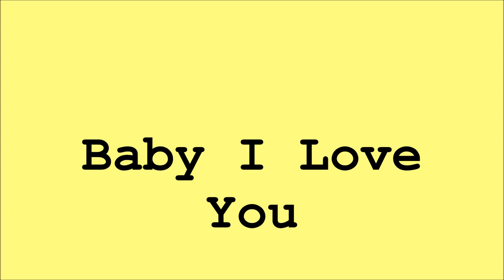Baby I Love You TOMMY ROE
Great cover of the Ronettes hit.  One to enjoy, as it was never released as a single, and only appears on an odd CD of his recordings.